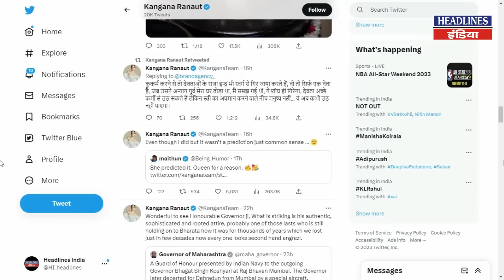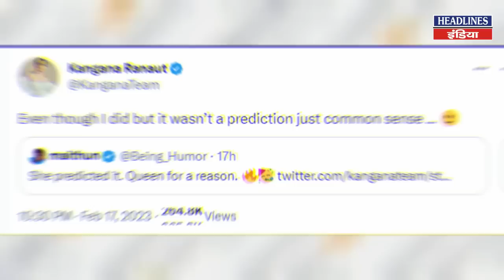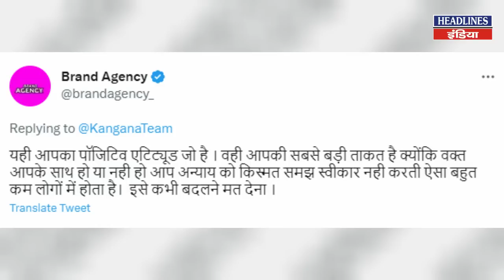Kangana Ranaut ने उद्धव ठाकरे पर आज फिर बोला ऐसा कि हो गया वायरल । Headlines India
Kangana Ranaut ने उद्धव ठाकरे पर आज फिर बोला ऐसा कि हो गया वायरल. Must Watch This Full Video